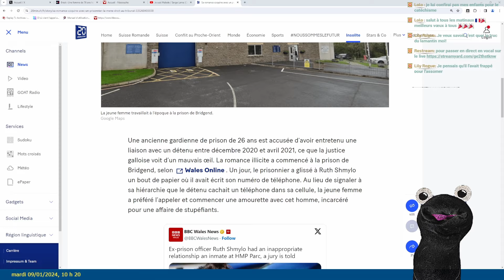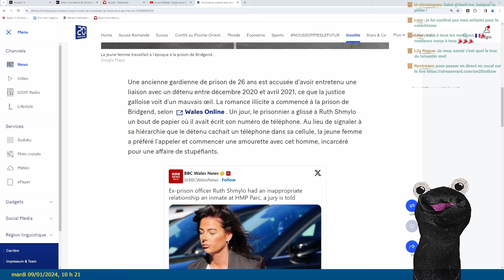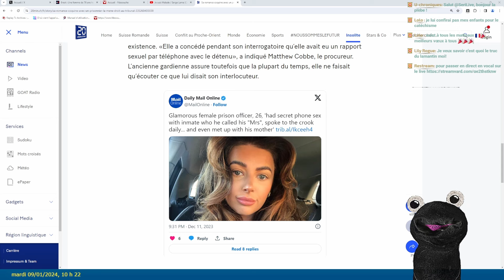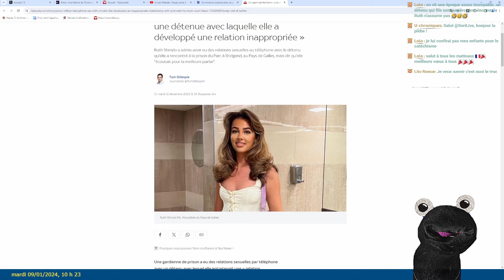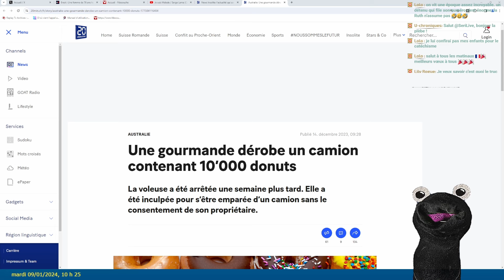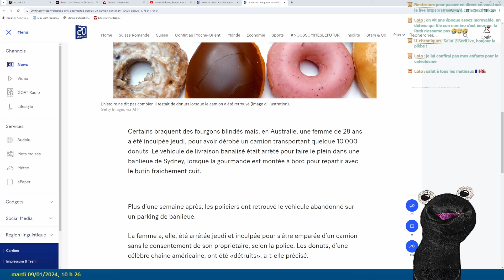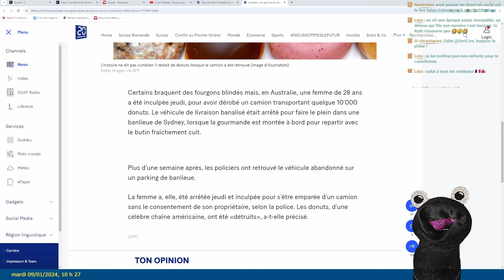UNE GARDIENNE DE PRISON GOURMANDE SE RETROUVE DEVANT LES TRIBUNAUX POUR UNE RELATION PEU APPROPRIÉE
Live : @serilive
secondaire : @seriboom